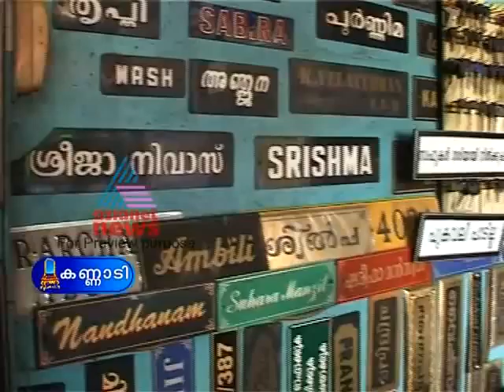"Handicapped Shop owner in trouble"-Kannadi 17,January 2012 Part 3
Kannadi, as the name itself suggests holds a mirror to our society and to each and everyone of us exhorting us to look inward and introspect. Whenever a society or a system fails to protect the interests of its marginalized sections, it is also a measure of our failure as individual human beings.